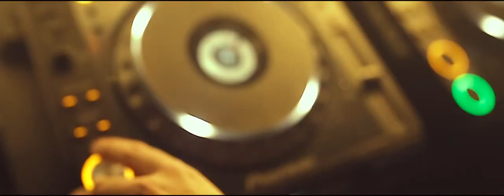Box H9 Opening Night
A new clubbing experience. Commercial and vocal house music. Open 10.30pm to 5am.

Formerly known as Warehouse.

Within 10 minutes from Loughton, Hertford, Waltham Abbey, Epping.